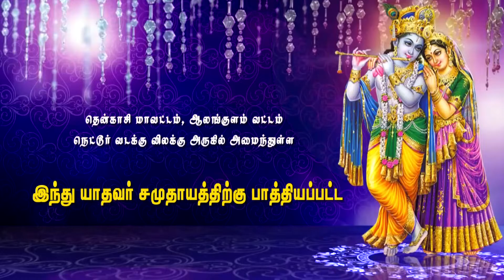🔴 LIVE | நாதஸ்வரம் தான் கோயில் களில் முக்கிய நிகழ்ச்சி அசத்தலான நாதஸ்வரம் | MAYURI BAKTHI | TAMIL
தென்காசி மாவட்டம் ஆலங்குளம் வட்டம் நெட்டூர் வடக்கு விளக்கு அருகில் அமைந்துள்ள யாதவர் சமுதாயத்திற்கு பாத்தியப்பட்ட ஐந்து திருக்கோவில்கள் தேவஸ்தான கமிட்டி மற்றும் அம்மன் டிரஸ்ட் நிர்வாக குழு. அருள்மிகு ஸ்ரீ சிவனார் திருக்கோவில், அருள்மிகு அம்ஊத்து அருந்துயில் வடிவாளம்மன் திருக்கோவில், அருள்மிகு மிளகுடையார் சாஸ்தா திருக்கோவில், அருள்மிகு மங்கையை காத்தார் திருக்கோவில், அருள்மிகு சுருவமுடையார் திருக்கோவில் கொடைவிழா.